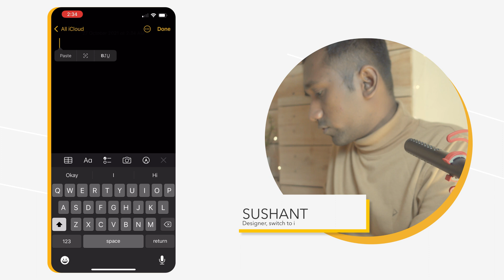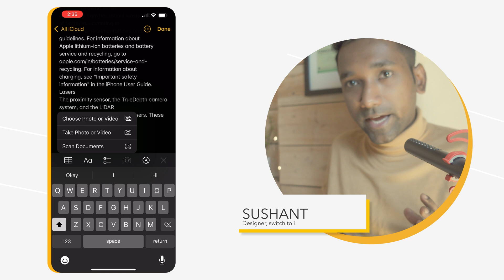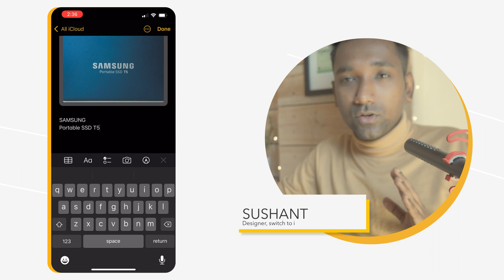How to Scan Text From Photos, Documents, image Using iPhone 13 pro camera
👋 Hola  ✨✨✌🏼😃 Hope you all good & safe
This is Sushant, Your Digital Mobile Content Creator.
I Am Your LumaFusion Coach From “switch to i”
& my channel is about art design mobile film-making iOS tips & tricks
If you are new to my channel then you can Become a part of switchtoi family for more videos, By pressing bell notification like this you will never missed My new videos.

In this video we are going to learn amazing new feature of iOS 15 scanned text from any photo or image / documents and it is very very helpful feature if you are a student or you always take the notes from the images and you have to convert those image words into text. so this video is for you, watch this full video to understand how its work & how you can scan documents or photo to take notes from the note app take the photos from the note app and convert it into text.
It also captures the text from the signboards so it is good when you travel so far in different countries so you can select the text from the signboards and convert into your language using Google translator. if you have any question regarding this video feel free to comment below & I will be very happy to help you

switch to i

This video is recorded using   @sony zv1
Edited on iPhone 13 Pro using @LumaTouch LumaFusion best video editing app designed for iOS iPhone & iPad.
You can also Create digital ad with this LumaFusion video editing app is helpful for your
 e-commerce Business, website & Digital marketing work.
switchtoi DIGITAL STORE
LumaFusion Pro Transitions Pack
if you like my work & the contents am creating for you guys and if you feel, its useful and good & if you feel I deserve to grow more & create more an more content. So if you feel like to donate me some money whatever you fill like to give, for my work.
It will be very helpful for me, it will keep me going, and to create new enjoyable & useful content for you all guys.
Little help is a big help I believe so be kind and be happy love to all thank you very much.
NEW PREVIOUS VIDEO LINK
Here is full list of my daily YouTube essential equipments on my
"switch to i" Amazon store